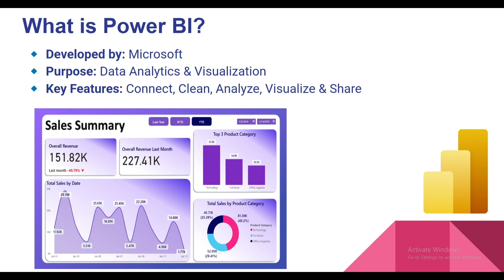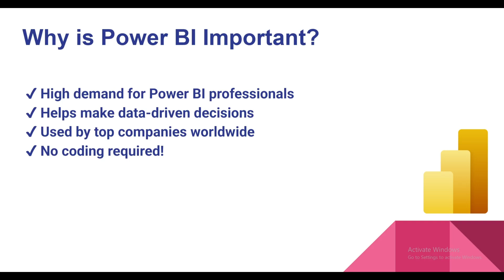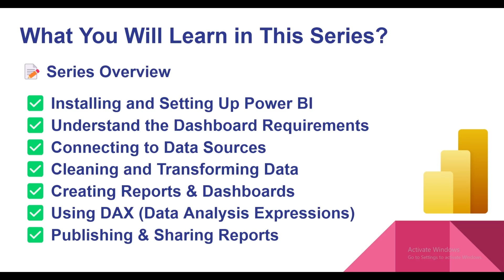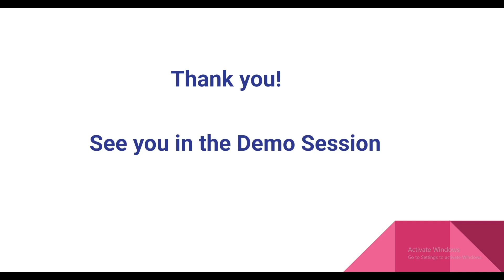Power BI End-to-End Project Series in தமிழ் | Beginner to Advanced | #1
🔥 Welcome to the Power BI End-to-End Project Series in Tamil! 🚀

📌 In This First Episode, You Will Learn:
✅ What is Power BI? – A powerful tool for Data Analytics & Visualization.
✅ Why is Power BI Important? – High demand, top companies use it, and no coding required!
✅ Series Overview: What you will learn in this complete step-by-step series.
✅ Tools Required – Power BI Desktop & Sample Dataset (provided in the next video).

📌 Next Video: How to Download & Install Power BI Desktop 💻

📧 Have doubts? Drop your questions in the comments !

Enjoy your learning journey! 😊📚